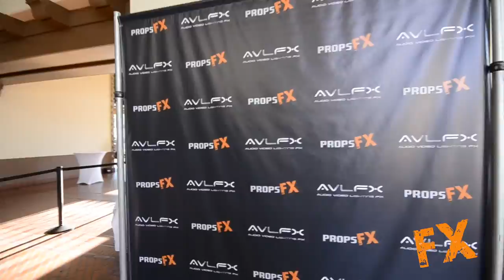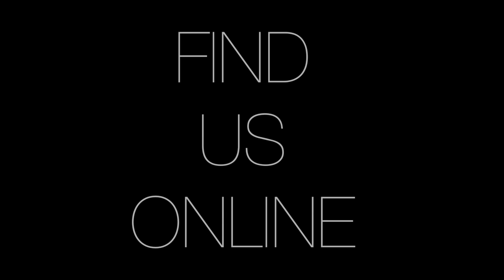Beaumont High School 2014 Prom